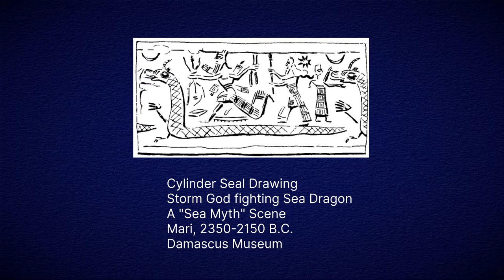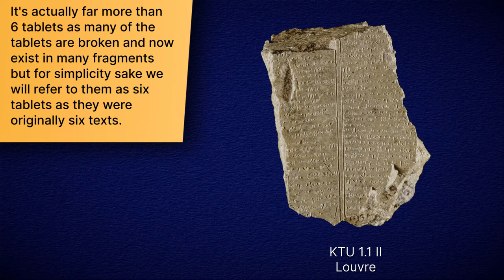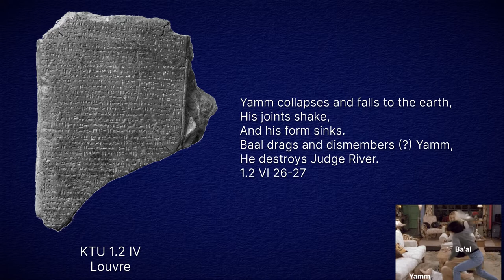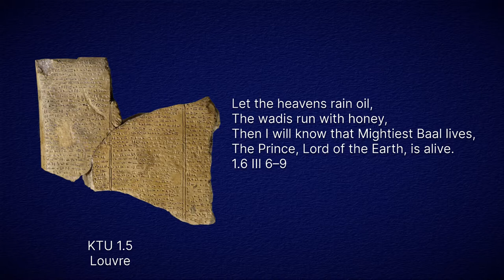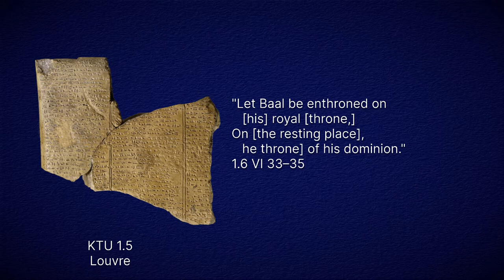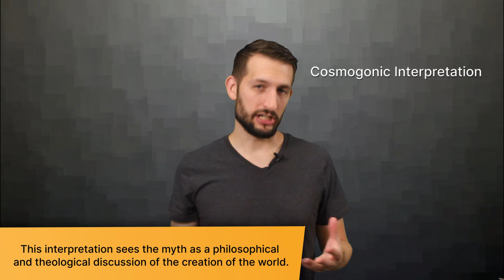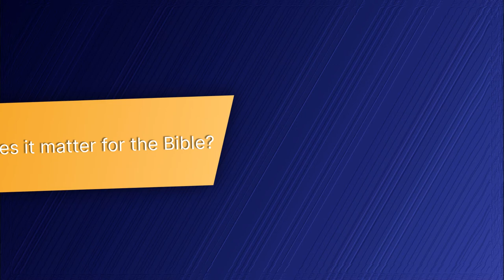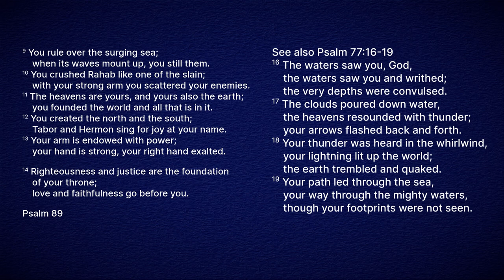The Sea Myth, the Ba'al Cycle, and the Bible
Ba'al shows up a lot in the Bible. Today we are going to look at a series of myths related to Ba'al recovered from the ancient city of Ugarit (modern Ras Shamra). These stories conform quite well to what is called the "Sea Myth" which we discussed in last weeks video. We will see what's in these stories, how we can understand them, and what, if any, significance they have for understanding the Bible.

If you are interested in learning more about this topic we suggest you start here:

Paul Cho. Myth, History, and Metaphor in the Hebrew Bible. Cambridge: Cambridge University Press, 2019.

John Day. God's conflict with the dragon and the sea. Cambridge: Cambridge University Press, 1985.

Mark S. Smith. The Ugaritic Baal Cycle: Volume 1. Introduction with Text, Translation and Commentary of KTU 1.1–1.2. Vetus Testamentum Supplements series. 55. Leiden, South Holland: Brill. 1994.

Smith, Mark S., ed. The Ugaritic Baal Cycle: Volume 2. Introduction with Text, Translation and Commentary of KTU 1.3–1.4. Vetus Testament Supplement series. 114. Leiden, South Holland: Brill. 2009.

If you would like to do more you can consider a financial donation We plan to keep our content here as a free resource but donations will help us create more and better quality content. Thank you for all your support!

Visit us on our website beneaththebible.com

Some of the seal impressions displayed are in the Public Domain courtesy of the Metropolitan Museum of Art.

The map used are created by, and credit due to, the Beneath the Bible team.

00:00 Intro
00:36 What is the Sea Myth?
02:15 The Ba'al Cycle
03:11 KTU 1.1-2 or "The One Where Ba'al Fights Yamm"
03:51 KTU 1.3-4 or "Ba'al and the Gang Build a Palace"
05:26 KTU 1.5-6 or "The Title Fight"
06:43 Seasonal Myth?
07:38 Political Myth?
08:48 Cosmogonic Myth?
09:37 Some caveats and critiques
10:48 Ba'al and the Bible
11:27 Rivalry of Ba'al and Yahweh
11:48 The appropriation of Ba'al's characteristics
12:40 Good Kingship
12:58 The Sea Myth and the Bible